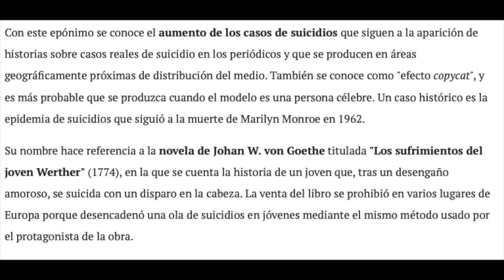❌ Volvemos con la REBELIÓN contra la educación POSTMODERNA 2/2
Montaraces, en este decimooctavo concilio, charlamos con Josep Alsina sobre el tema central de su libro “Rebelión contra la educación postmoderna: Platón contra el coaching”,  ya que en la ocasión anterior nos dejamos muchos temas en el tintero